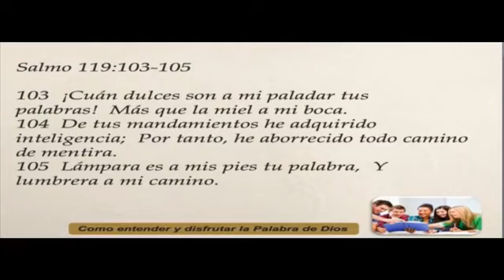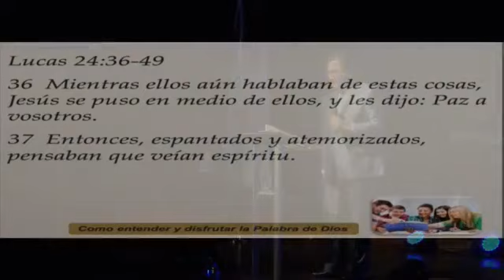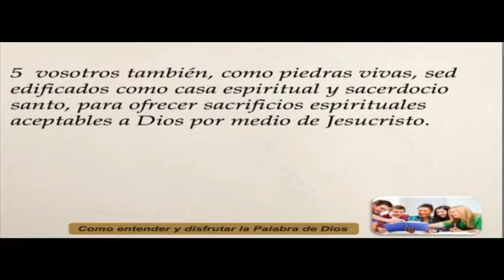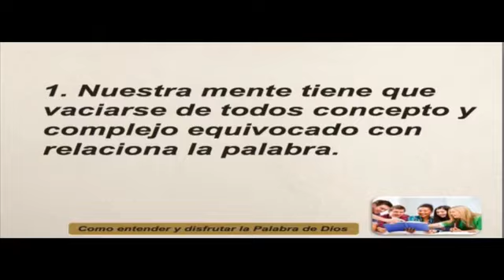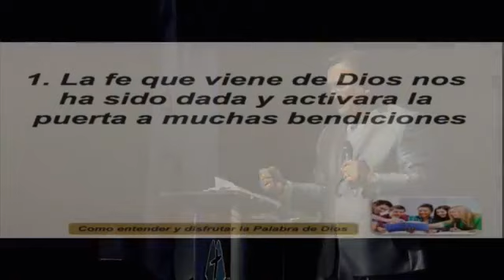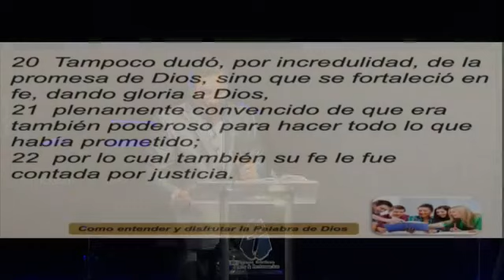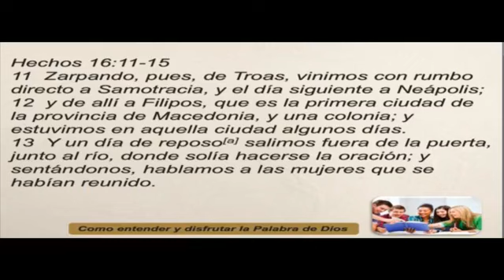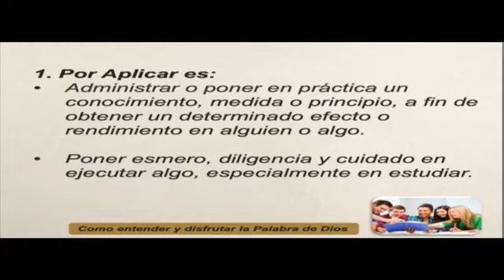Como disfrutar y entender la Palabra de Dios | Ps. Pedro Cantu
Servicio de Celebracion | Domingo 10